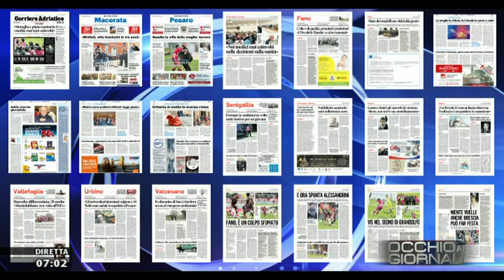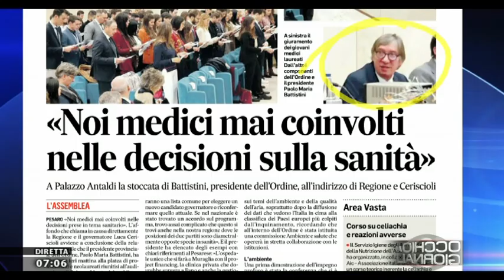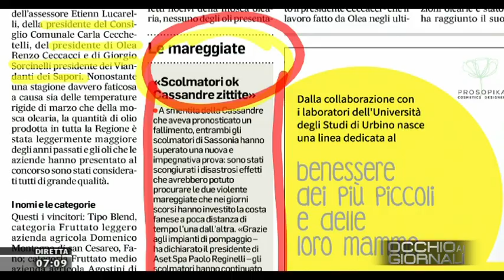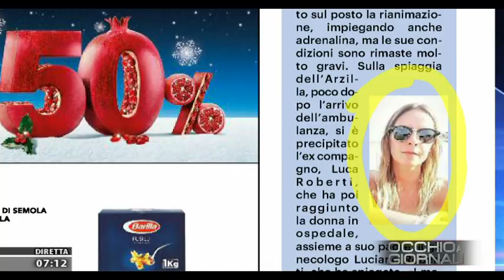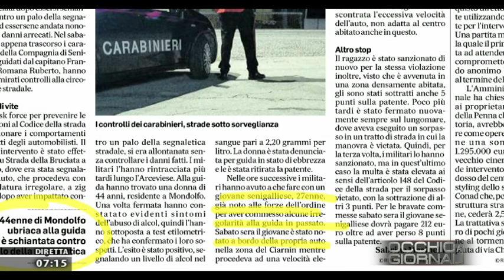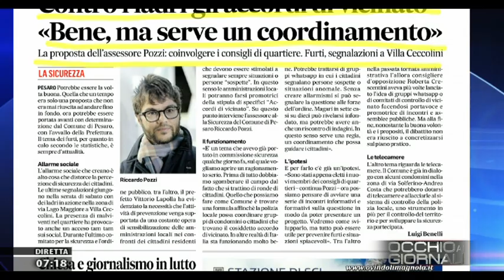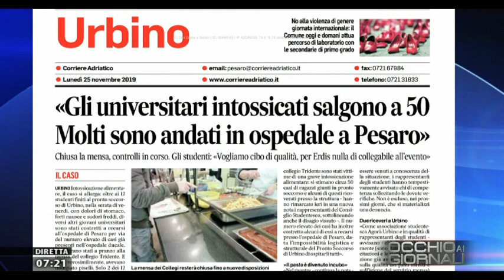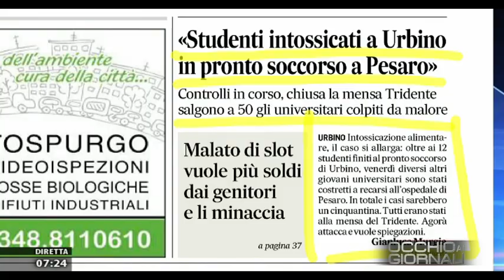Occhio ai Giornali 25 novembre 2019